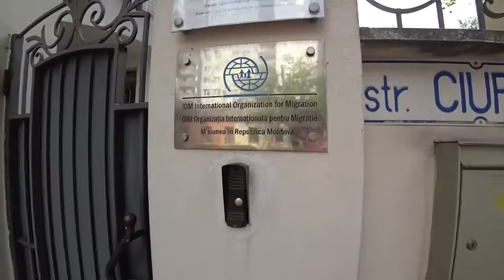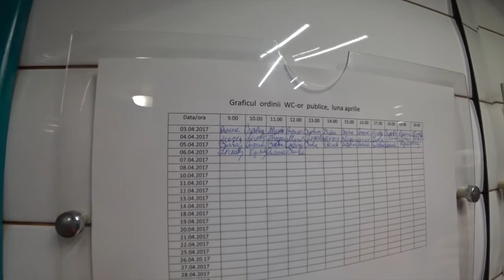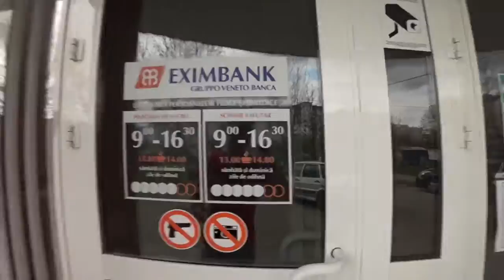VLOG: Дерзкая Бабуля, GreenCard, Анализы, Караоке, Big Tasty, Кишинев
Персональные тренировки. Программы тренировок. Планы питания.